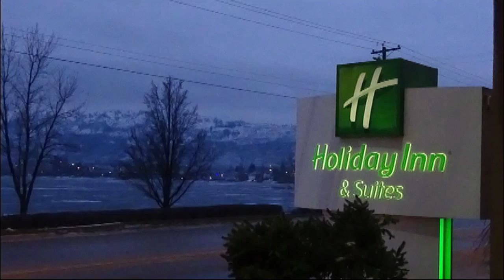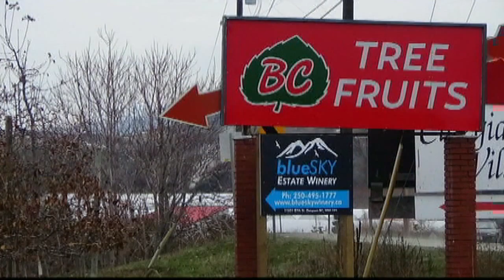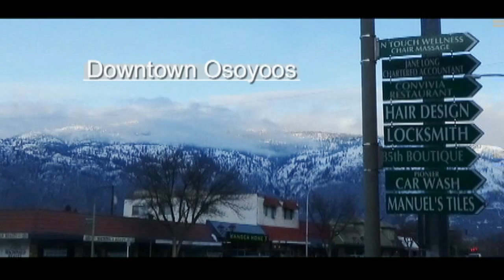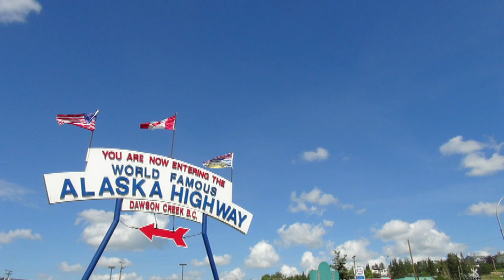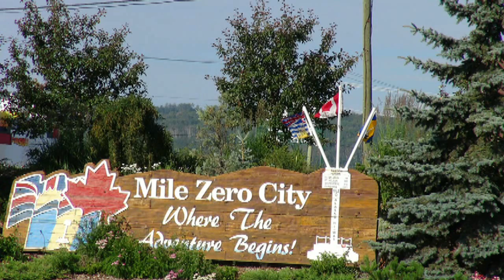Northern BC musicians in Osoyoos BC. Jan 2017 with Chelsea & Vern Brateen, Bill, Tom, & Orrin Boe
A group  from the Dawson Creek & beyond are at the Osoyoos Holiday Inn  on January 26, 2017. Chelsea & Vern Bratten, Orrin Boe are from Dawson Creek. Bill Chernoff lived in the Wildwood AB area, & now lives permanently in Osoyoos. Tom Thompson is from a remote Northern Saskatchewan fishing area, Oliver Lake. (Try to find that on a map).  At age 87 he & his wife now spend winters in Osoyoos after 35 years of wintering in Arizona.